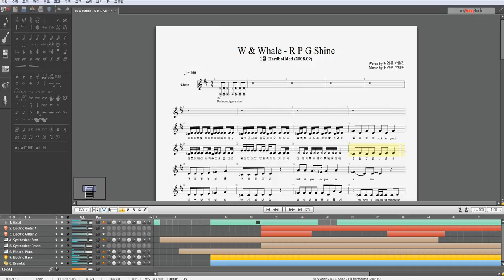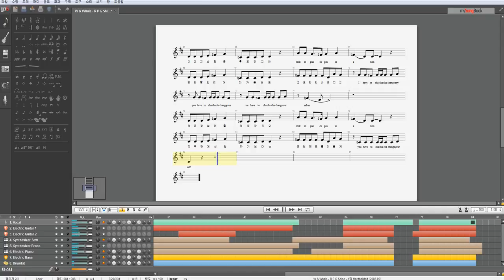W & Whale - R P G Shine (기타프로 악보)